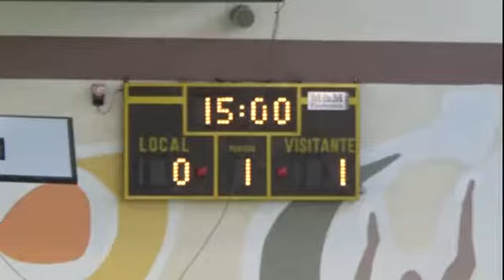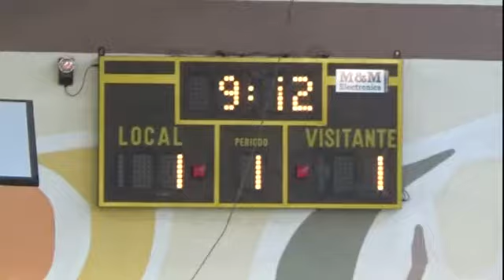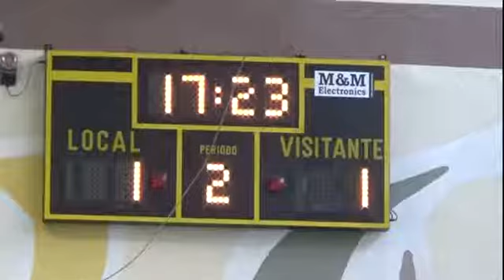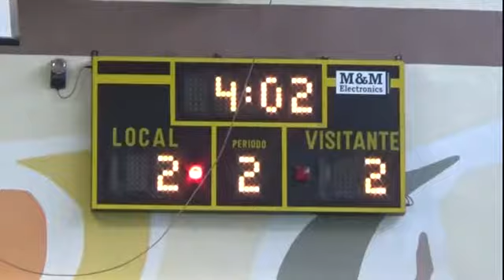Alcorisa FS Maestrazgo 30 abril 16